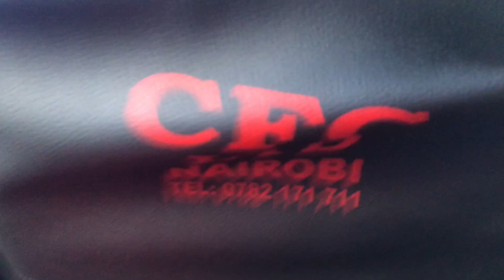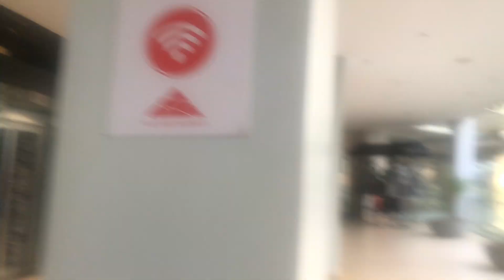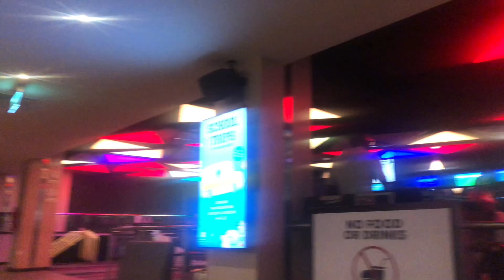VLOG:BOWLING EXPERIENCE AT VILLAGE MARKET/NAILS/COOKING/TALKING AS ALWAYS